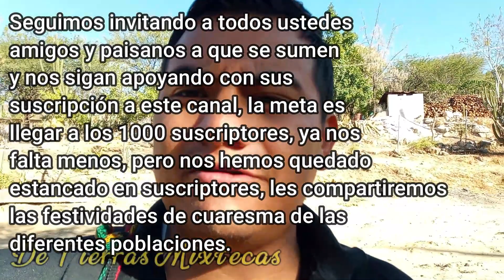Así celebraron a la Virgen de Guadalupe en el Poblado de la Sexta de Guadalupe 2023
Les compartimos esta primera parte de como nuestros amigos de la Sexta de Guadalupe, celebraron a la imagen de nuestra Virgen de Guadalupe.